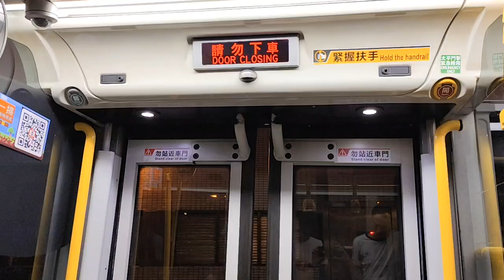KMB K-26 ATENU393 TA6994@27落車門開關過程及利恒樓報站